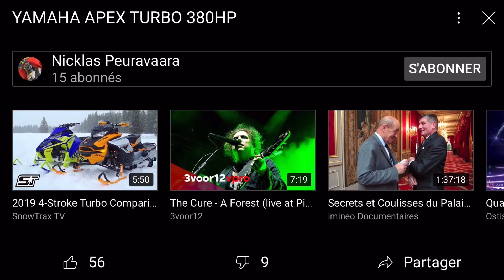One day in the Snow